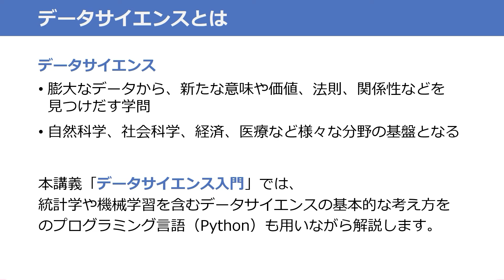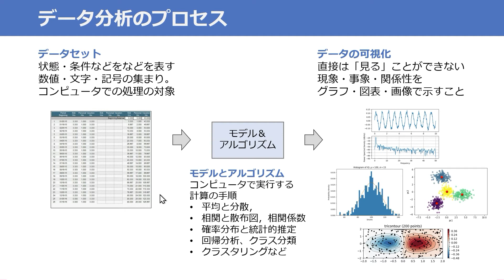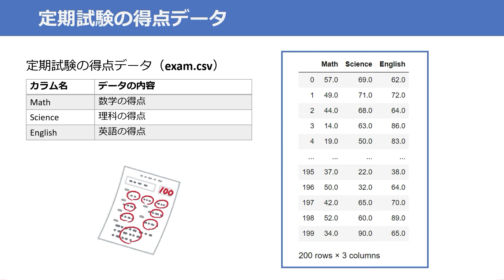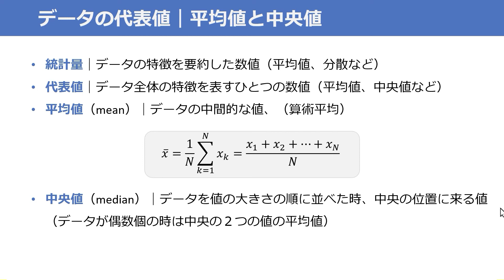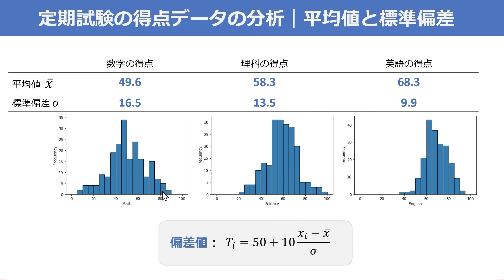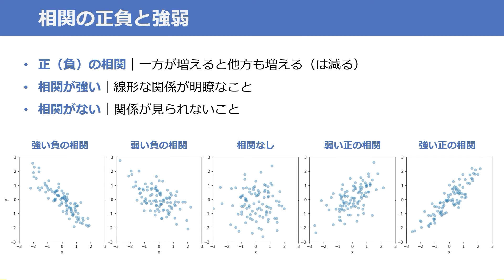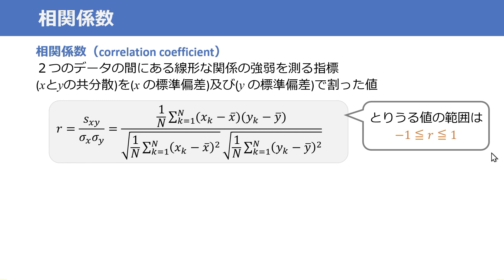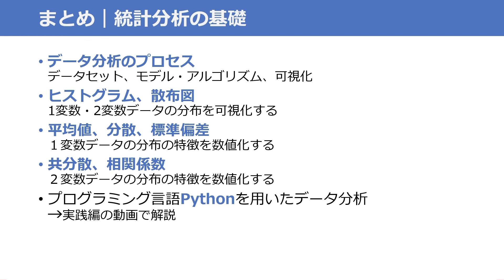データサイエンス入門 統計分析の基礎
公立はこだて未来大学　FUNオープンユニバーシティ